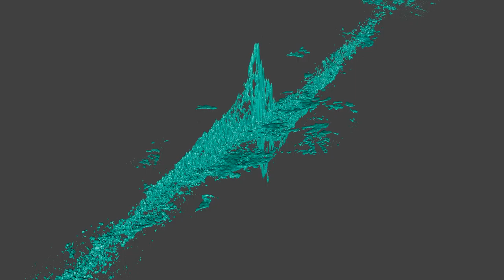CO velocity detail animation (positive velocity)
Rotating lbv 3D animation of the Harvard CO survey. Positive velocity on top. Zoom in on galactic centre direction.